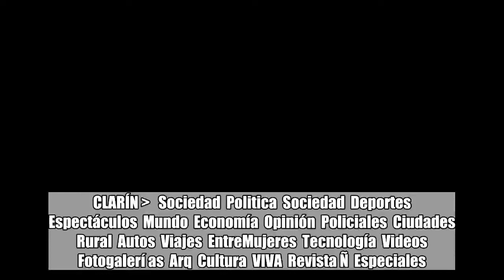Nahir Galarza: ¿cuántos años puede pasar presa?